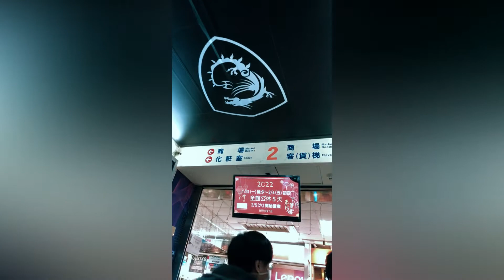Lojas de eletrônicos em Taiwan 🇹🇼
Um outro shopping de eletrônicos